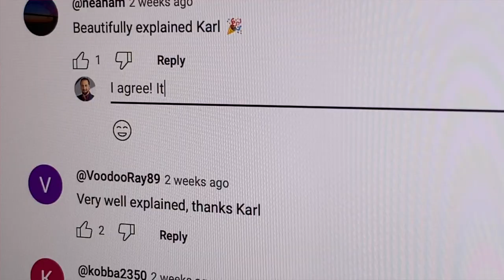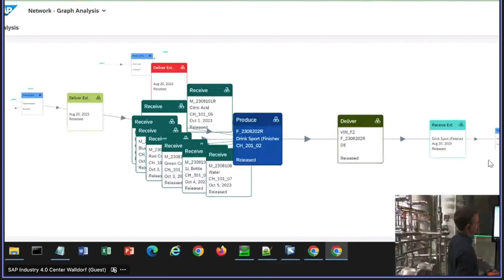The Community sharing Supply Chain Knowledge, Trends and Best Practices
Welcome to the Supply Chain Journal!

The Knowledge Sharing Community of ISCEA - International Supply Chain Education Alliance.